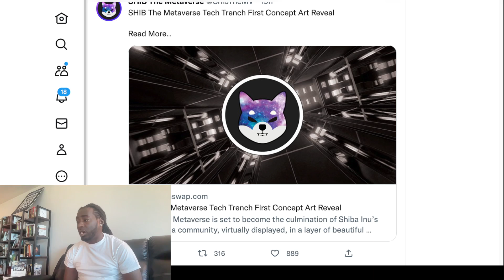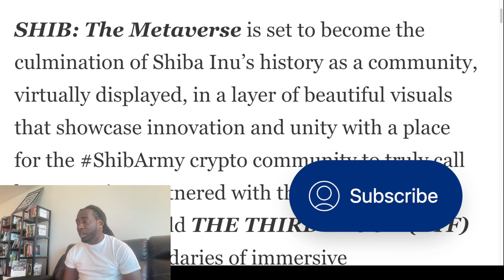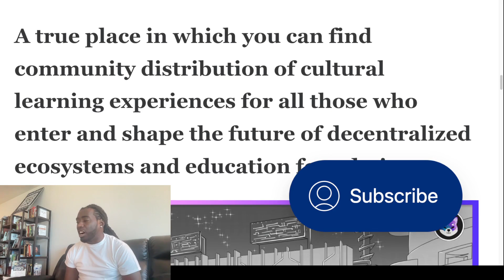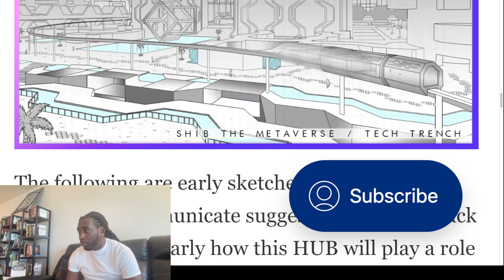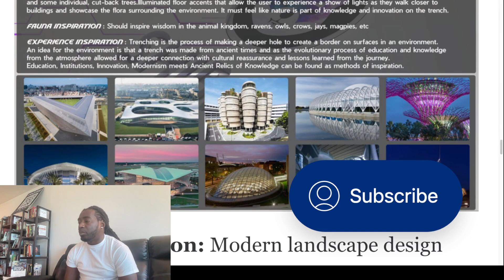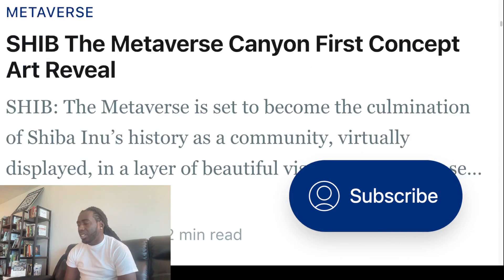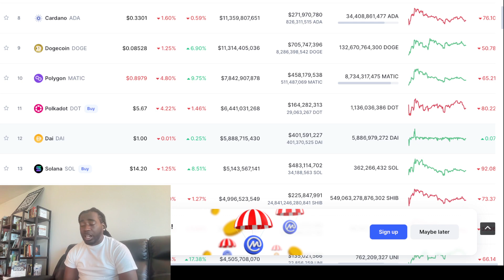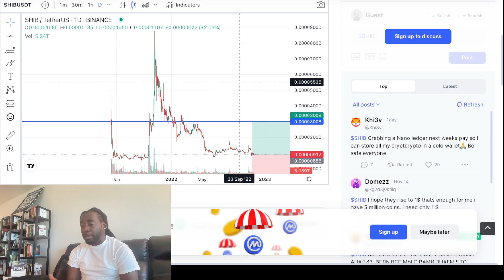SHIBA INU It Will Take 3 Days To Break Out To This Price